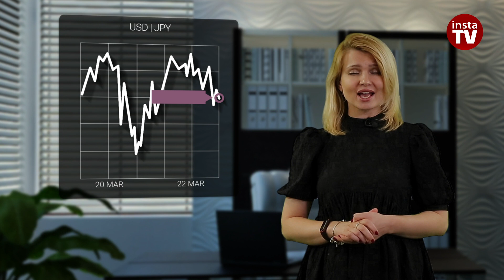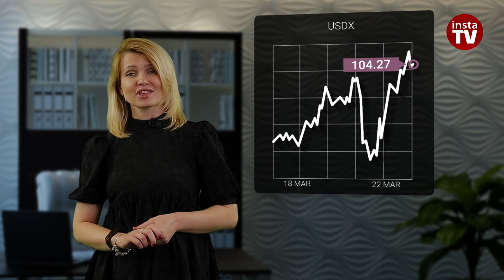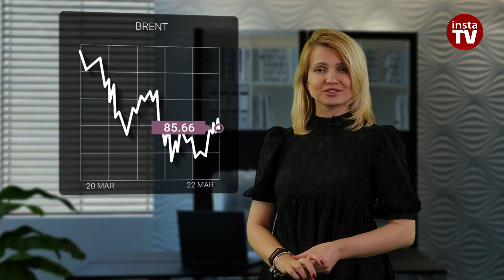23.03.2024: Fed’s rhetoric gives USD carte blanche. Outlook for S&P 500, EUR/USD, and Brent crude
Vice Governor of the People's Bank of China Xuan Changneng said yesterday that with changes in monetary policy of major central banks, the position of the Chinese regulator will become more independent. How realistic this forecast is, time will tell.
In the meantime, the Chinese authorities were forced to announce a further easing of their monetary policy. This caused the yuan to plummet to 4-month lows. To support the yuan, the largest Chinese state-owned banks were forced to quickly dump huge reserves of US dollars on Forex.
The move rippled through currency markets and caused the dollar to rise across the board in Asian trade. While the yuan was seeking government support, the yen weakened to its 10-year lows during the Asian session.

00:00 INTRO
00:40 ASIA
01:00 JAPAN’S CONSUMER PRICE INDEX, Y/Y
01:26 USD | JPY
01:59 USDX
02:48 S&P500
03:19 BANK
03:41 US INITIAL UNEMPLOYMENT CLAIMS
04:15 GERMANY IFO BUSINESS CLIMATE INDEX
04:39 USA
05:10 UK RETAIL SALES, M/M
05:35 EUR/USD
06:47 BRENT